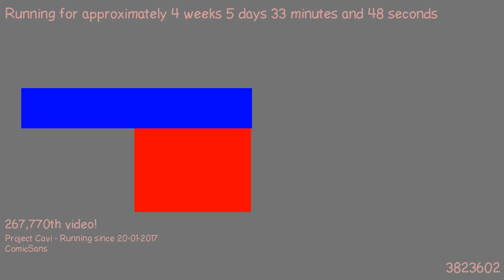1487803082 - Webdriver Cavi - O